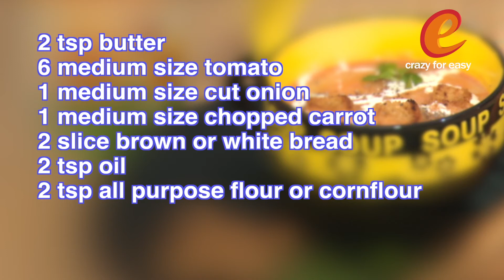टमाटर सूप-Tomato Soup Recipe-Tomato Cream Soup- Restaurant Style Crazyforeasy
Tomato  soup is one of the favourite appetiser of kids as well as grown ups.Combination of various vegetables makes this soup very healthy and nutritious.Here is an easy recipe of tomato soup.
Watch the video for detailed description and list of ingredients.
Happy cooking.